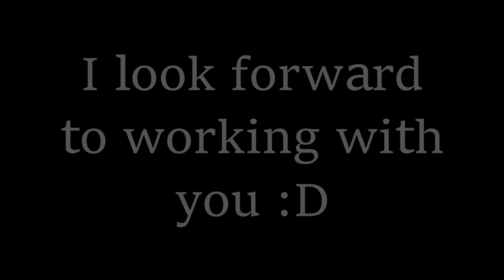I'm open for commissions!! (Information in description and pinned comment ;) )